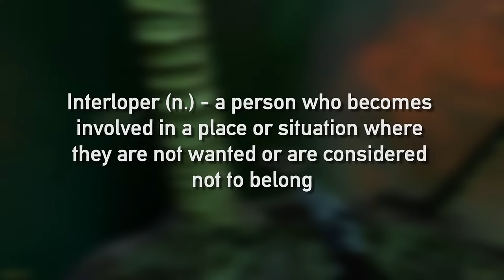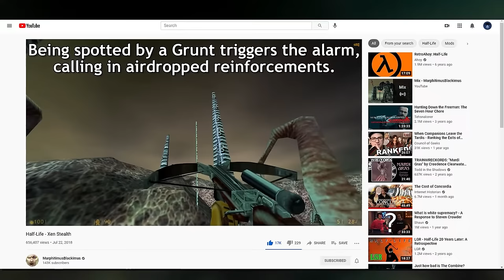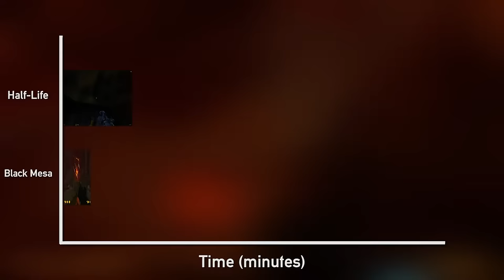Half-Life's Worst Chapter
A thorough analysis of one of the least popular chapters of Half-Life, Interloper, including a map-by-map breakdown and a comparison to the remade chapter in Black Mesa.

Written, recorded, and edited by me.

0:00 - Introduction
1:11 - Interloper Overview
2:37 - Half-Life
15:17 - Black Mesa
25:28 - Conclusion

Music is from the Half-Life OST and the Half-Life 2 OST In chronological order: Vague Voices, Diabolical Adrenaline Guitar, Alien Shock, Brane Scan, Military Precision.